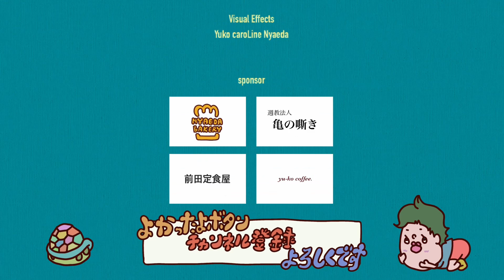ファズスよ。それは壺じゃ(ドラゴンズドグマ2#28)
全世界の老若男女待望のドラゴンズドグマの続編！！
ファンタジーの世界でモンスターによじ登ったり
好きに暴れちゃうー！

Special thanks  （無許可リンク）
【めめたんちゃん】

ゆうこ・キャロライン・にゃえだ